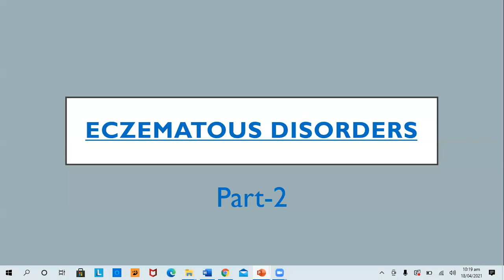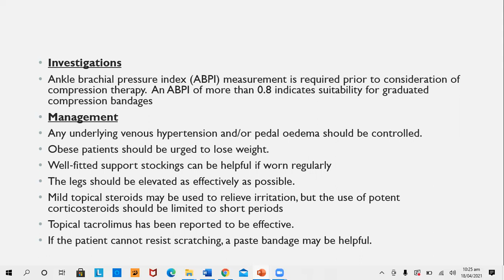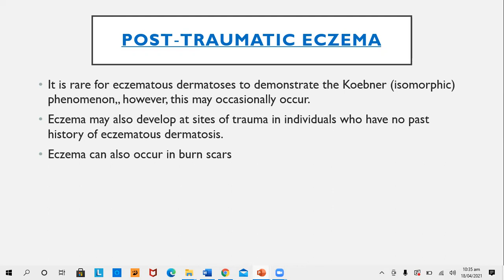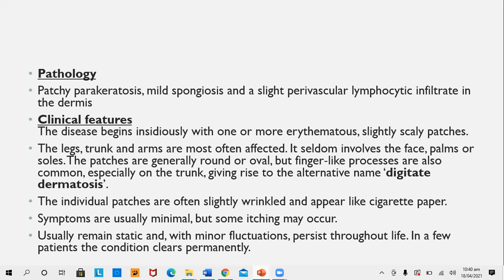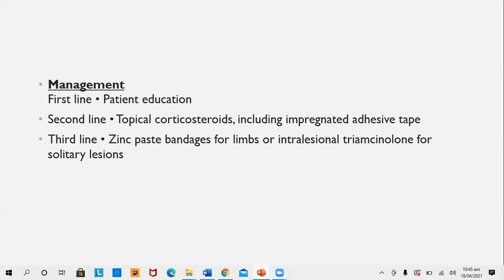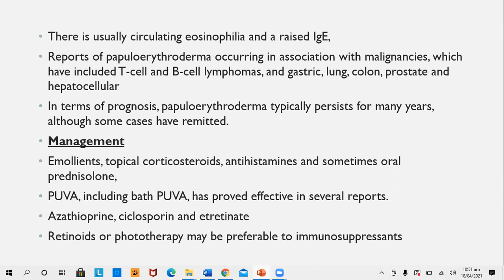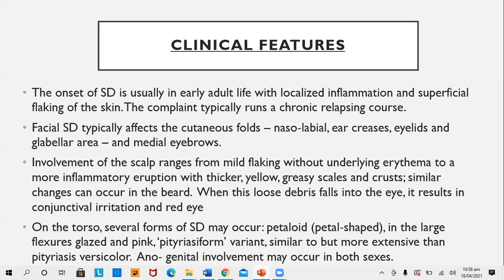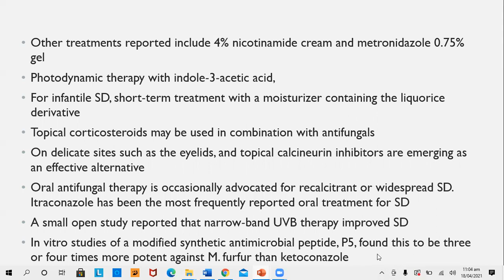Lecture-79: Eczematous disorders, Part-II. Rook's chapter 39.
The lecture includes dermatitis of legs, eyelids, infective eczema, p alba, dermaphytides, chronic superficial scaly dermatitis, lichen simplex, papulo-erythroderma of Ofuji, Erythroderma and seborrhoeic dermatitis.